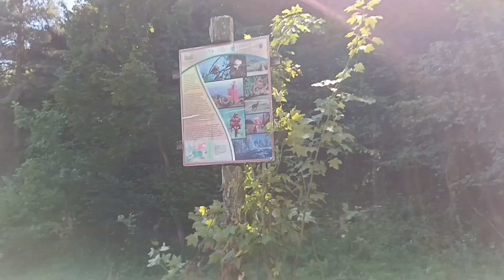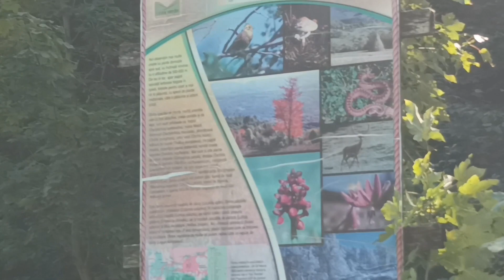O Plimbare Cu Bicicleta Prin Natura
Activați 🔔 pentru a primi o notificare de fiecare dată când încărcăm un videoclip.